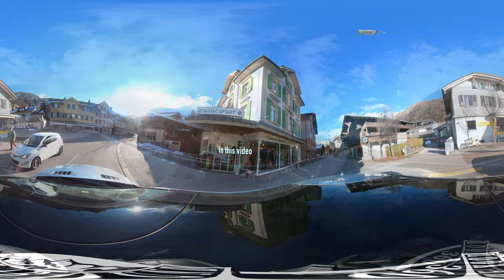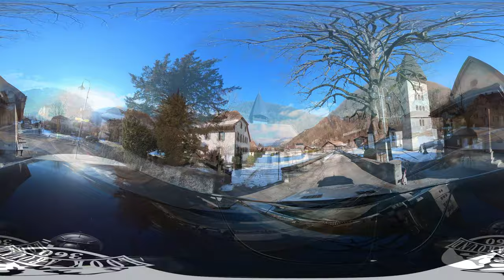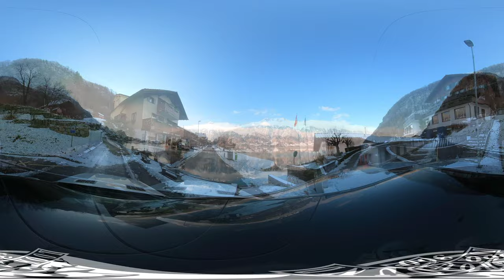Driving in Switzerland around Lake Brienz / From Meiringen to Iseltwald. 360°/VR/5K/Video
00:00 Video Introduction
00:40 Start to drive
03:01 Meiringen
05:15 Sherlock Holmes Museum
06:33 Aare River
10:18 Iseltwald

Meiringen
Meiringen is famous for the nearby Reichenbach Falls, a waterfall that was the setting for the final showdown between Sir Arthur Conan Doyle's fictional detective Sherlock Holmes and his nemesis Professor Moriarty. The village is also known for its claim to have been the place where meringue was first created.
Aaare river
The Aare is a tributary of the High Rhine and the longest river that both rises and ends entirely within Switzerland.
Iseltwald
South Korean romantic drama Crash Landing On You is filmed predominantly in the Interlaken region of Switzerland, with key scenes set on Iseltwald's picturesque pier as well as nearby Sigriswil and Grindelwald.
Lake Brienz
Lake Brienz is a lake just north of the Alps, in the canton of Berne in Switzerland.
The lake is poor in nutrients, and consequently, fishing is not very important. Nevertheless, in 2001 10,000 kg fish were caught.

Get 35,000 of songs free for 1 month.